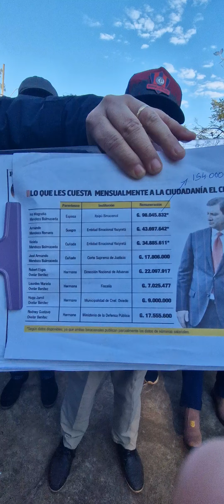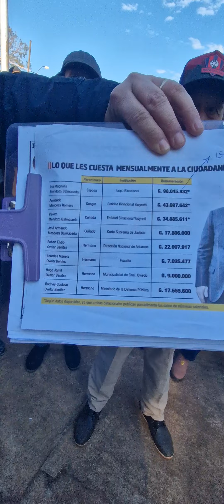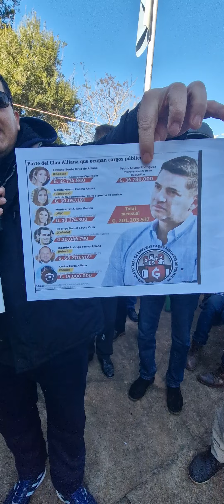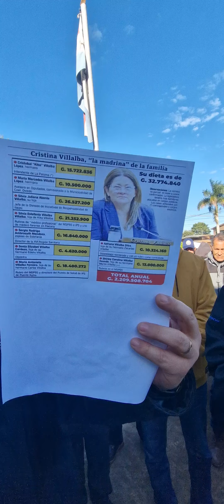Los Los fundamentos de mi lucha por los derechos de los adultos mayores